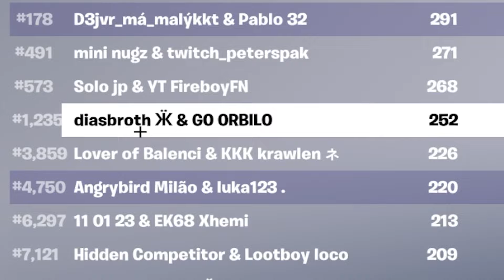I got earnings... (kinda)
So fortnite skins is something we all want, and i played a tournament for free fortnite skins.
Will it work out and i will get my first earnings (kinda) or will it just be a big mistake, watch to find out!
pls like and sub, it's free :)
🎬 Editor: FireboyFN
🖼Thumbnail: ‪FireboyFN